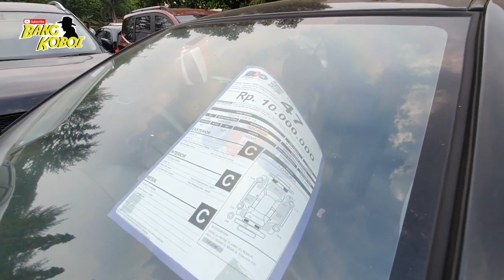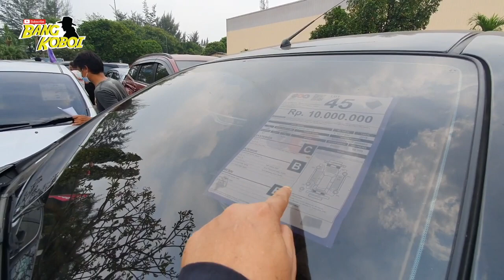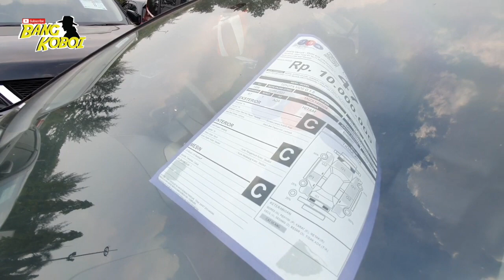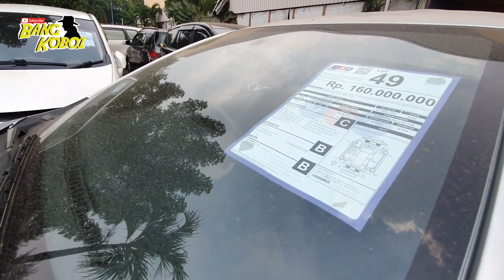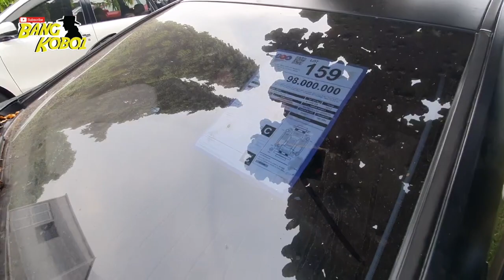JANGAN BINGUNG MURAH SEMUA: LIVINA OPEN 10 JUTA VIOS 10 JT SIGRA 17 JUTA INNOVA 85 JT GALANT 10 JT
GIMANA CARANYA IKUT LELANG HUBUNGI 1500 369

Jangan lupa juga SHARE video ini ke teman-teman kalian yang sedang membutuhkan informasi ini.